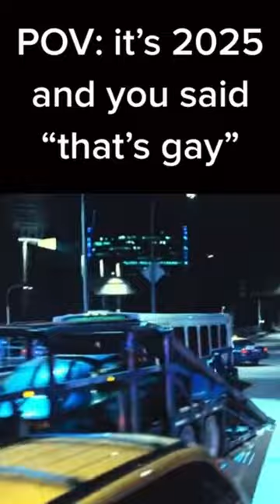POV: it’s 2025